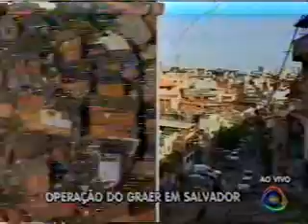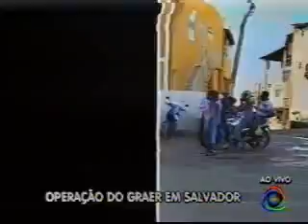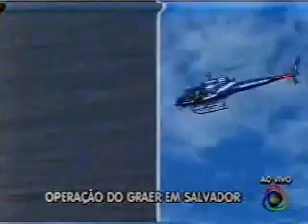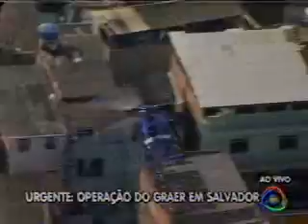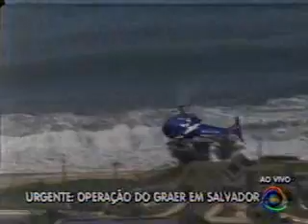Bahia no Ar - Bloco 1(parte5) - 25/03/2011